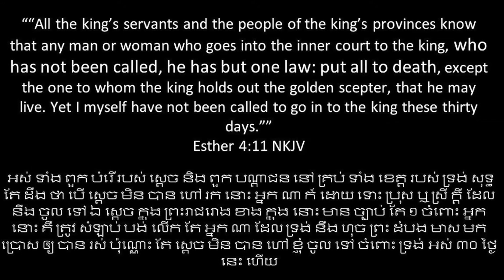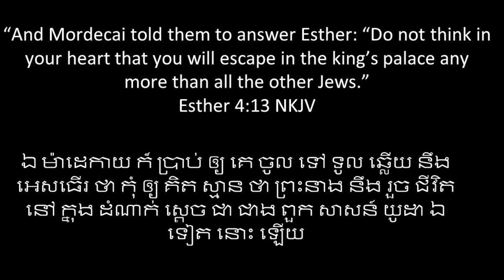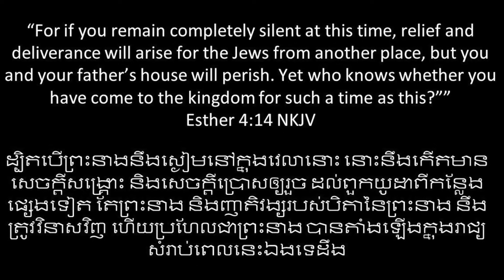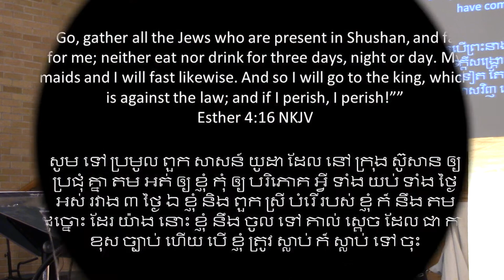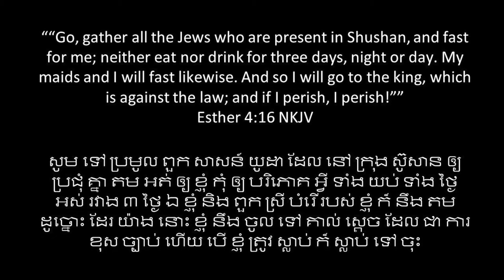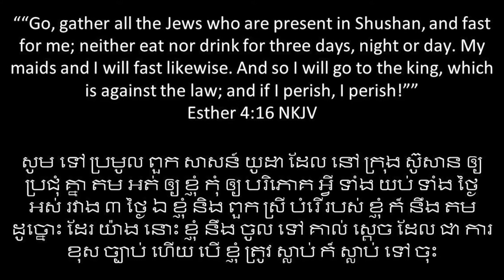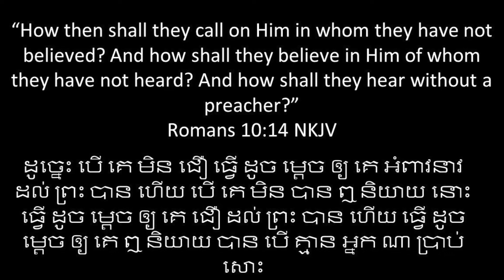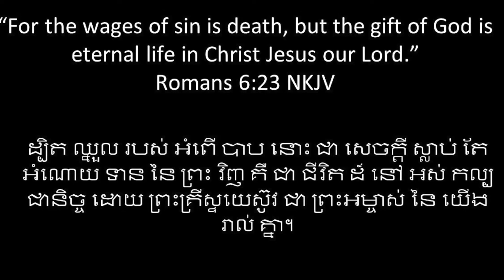CACF Sermon 03-12-2017 Ester For Such a Time Like This by Pastor Chanda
Cambodian American Christian Fellowship Sermon 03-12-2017 Ester For Such a Time Like This by Pastor Chanda
Location: The Bridge Community 3750 Sullivant Avenue, Columbus, OH 43228
Youth Bible Study & Fellowship: Thursday 6 PM - 9 PM
Saturday Morning Prayer: 8 AM - 9 AM
Saturday Bible Study: 9 AM - 10 AM
Sunday School: 9:45 AM - 10:30 AM
Worship: 10:45 AM - 12:00 PM